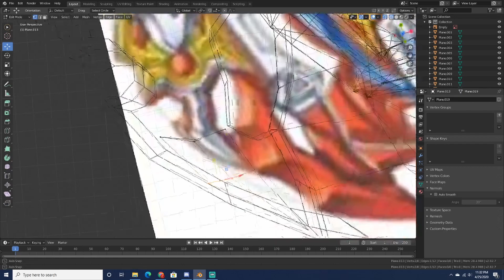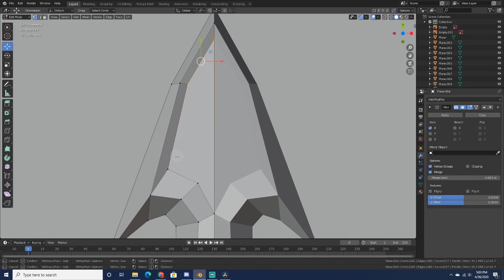Sparking Evolution | SpeedModel: Xiphos Achilles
Sparking Achilles is here!